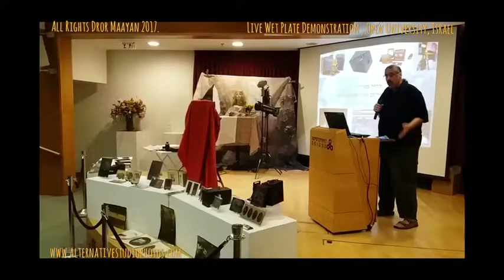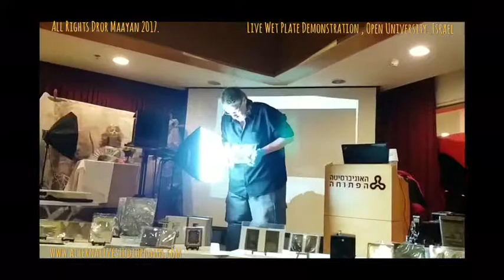Live Demonstration of Wet Collodion technique at the Open University, Raanana, Israel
Three minutes out of three hours live demonstration of Wet Collodion technique at the Open University, Raanana, Israel. It included historical background of 19th-century photography, explanations of the process of wet collodion, shooting glass negative and tintype with Ross of London camera (1875) in front of more than 120 people (with live video screening from the dark tent!) and an exhibition of 19th-century techniques and cameras from our private collection. The reaction of the crowd was just overwhelming being exposed (for the first time for most) to the miraculous appearance of an image. it was great fun!!